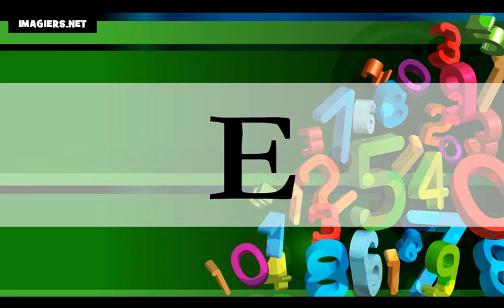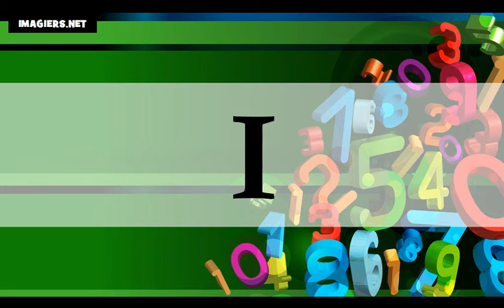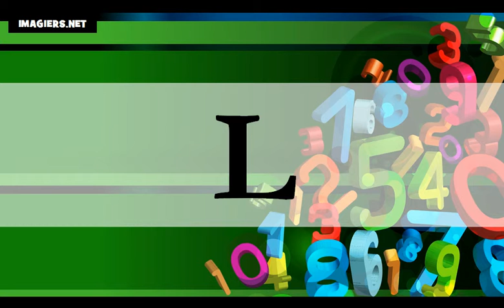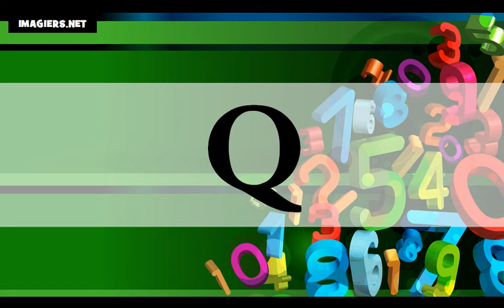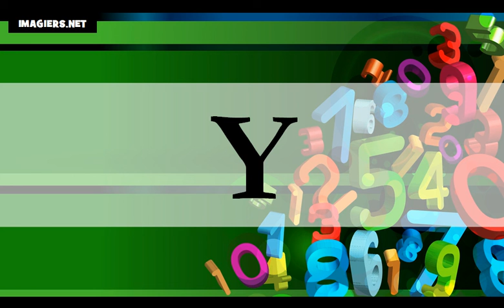من زبان فرانسه = الفبا